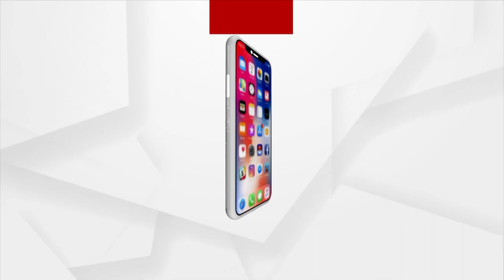IMD DG Mrutyunjay Mohapatra Informs About Cyclone Biparjoy In Press Meet